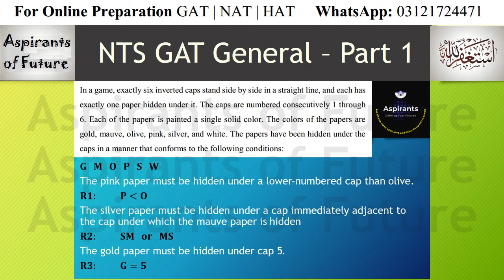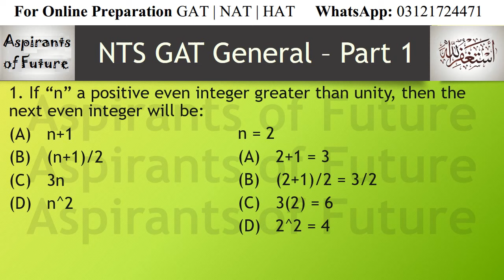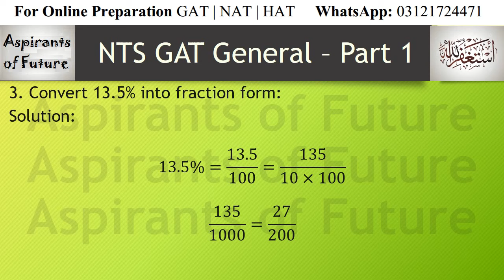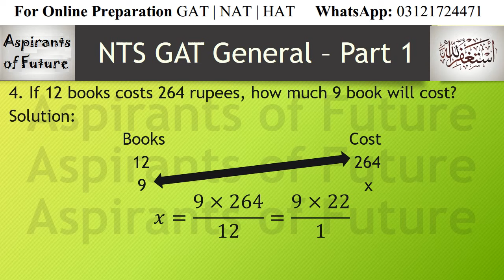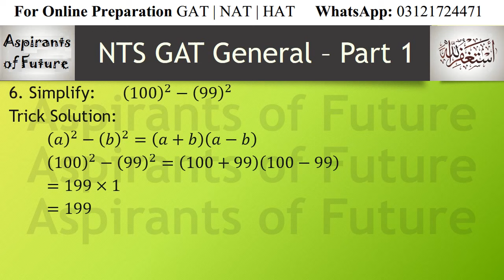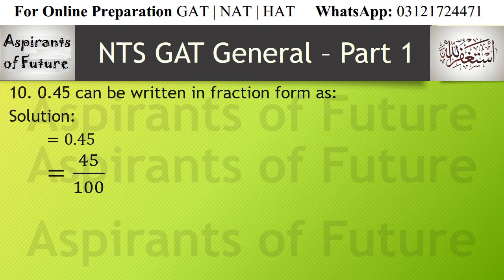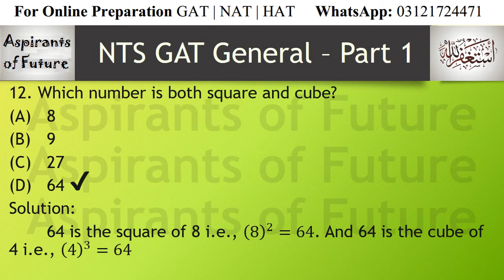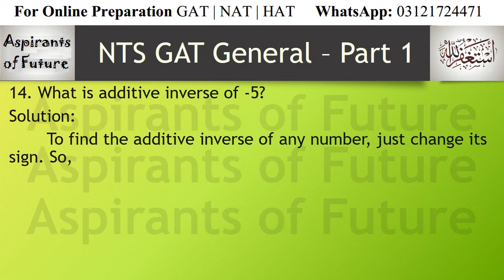NTS GAT General 11th July 2021 | Part 1 | Original Paper Solution | Aspirants of Future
In this video, Aspirants will learn the solution of NTS GAT Paper held on 11th July, 2021. This is part 1 of the paper solution. This video will help you to solve GAT questions. You will score maximum marks in all NTS GAT, NAT, HEC-HAT exams.